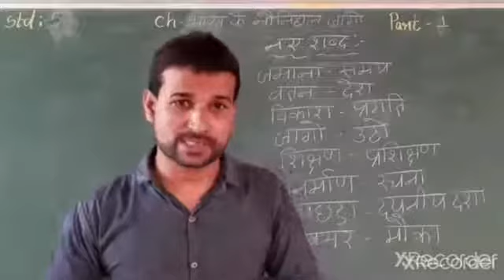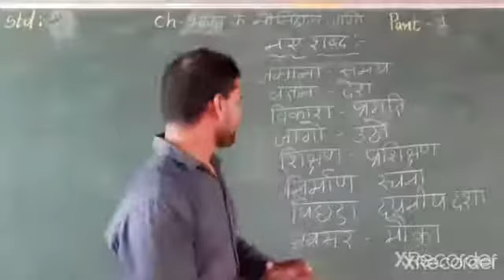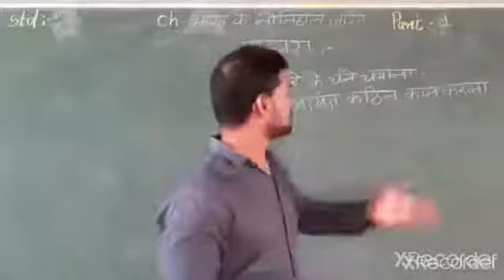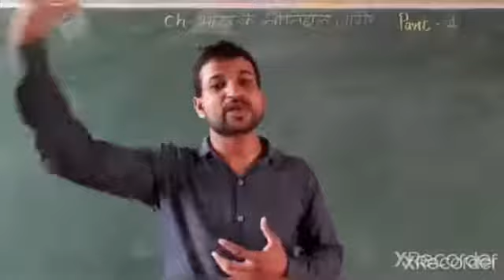VEERENDRA SIR+HINDI+STD 5+CH 10+PART 1360p